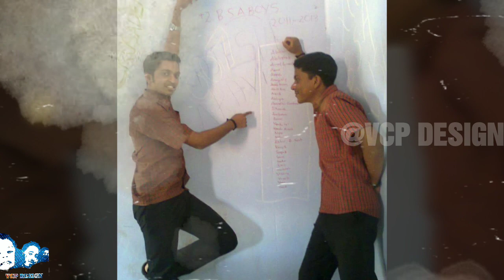School life memories SNVHSS anad😢😢